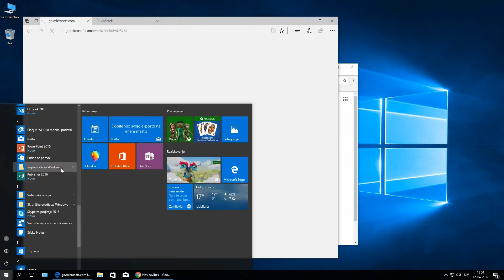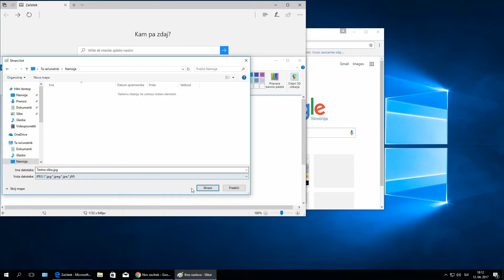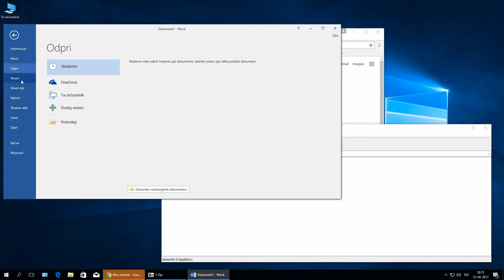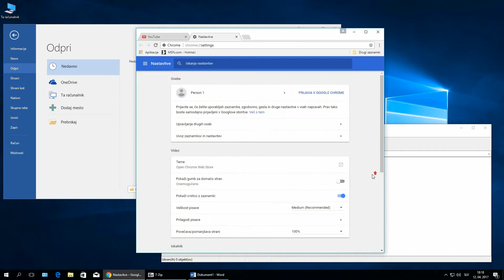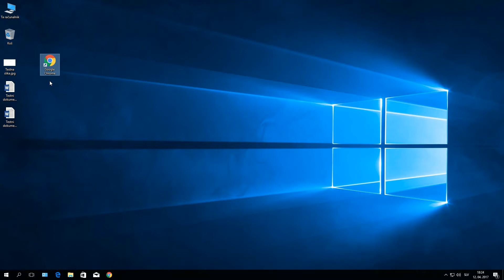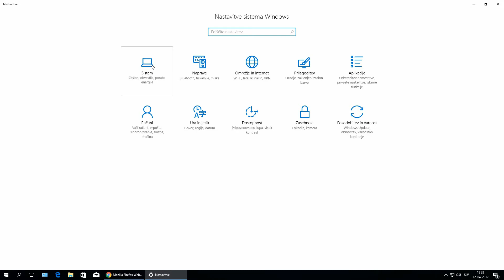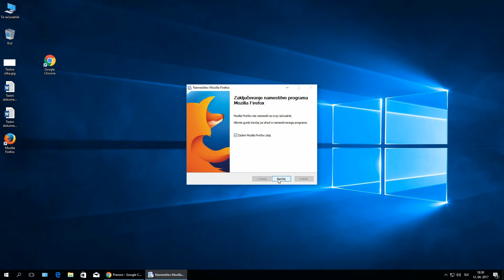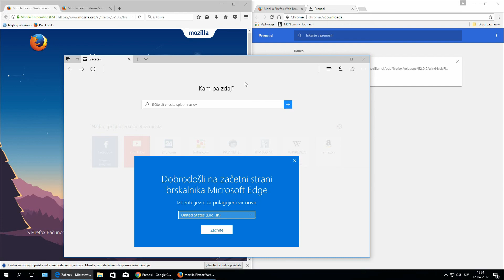RAČUNALNIŠKE OSNOVE: Aplikacije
Današnji vodič je namenjen osnovnem razumevanju aplikacij.

Se opravičujem za zamudo, ampak zaradi raznih težav tega tedna, nisem uspel prej, hvala za razumevanje. =)

► Melodija v ozadju! ◄

► Dobite obvestila o novih videih! ◄
Kliknite tipko zvonček zraven tipke naročeni na domači strani mojega kanala!

► Hvala vam ◄
Najlepša hvala za gledanje, lajkanje in komentiranje.